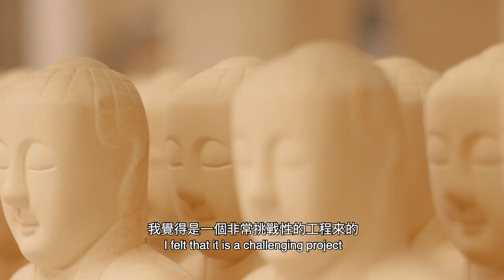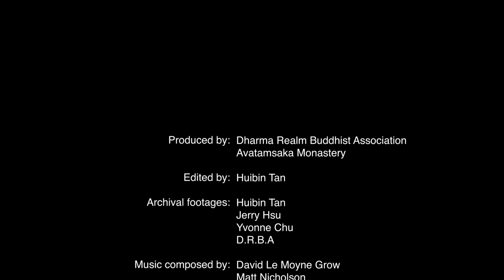The Art of Making Buddha Statues: Dharma Treasure 萬佛計畫 法寶篇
This video covers the participants of the  10,000 Buddhas Project at Avatamsaka Monastery, Calgary, Alberta, Canada finding treasures and sharing the Dharma joy with all

The 10,000 Buddhas Project, is part of the Avatamsaka Monastery expansion plan. The Avatamsaka Monastery is a branch of the Dharma Realm Buddhist Association located in Calgary, Alberta, Canada. The Ten Thousand Buddha Project is inspired by the statues in the City of Ten Thousand Buddha, which were made in the 1970s by our founder Venerable Master Hsuan Hua. The founder, the Venerable Master Hsuan Hua worked tirelessly to overcome adversity. He pushed for Sutra translations, built numerous monasteries, founded schools, and developed talented Sangha members.